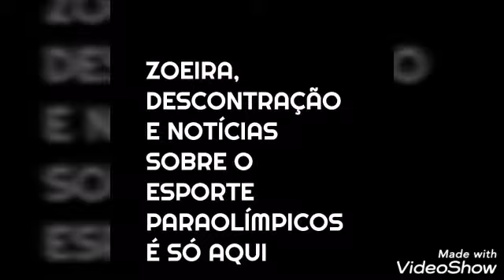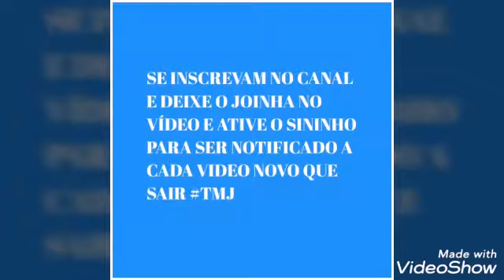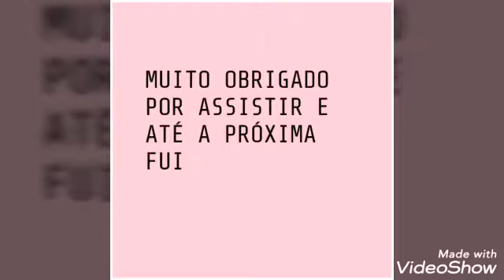TREINO DE FUTEBOL DE 5 IAPQ DIA 24/10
Com direito a cobrança de pênaltis e muito mais